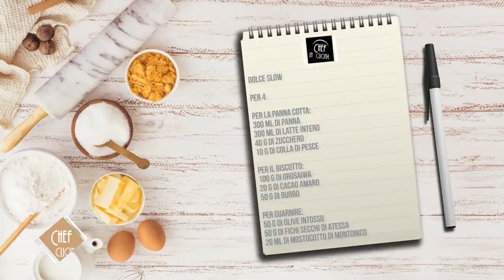Chef in Cucina - Dolce Slow (Pasticceria)